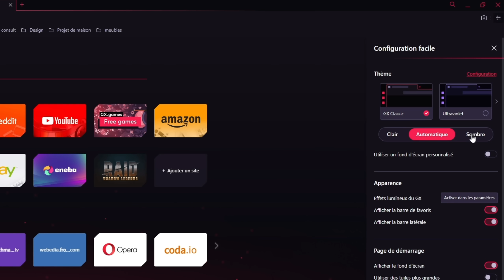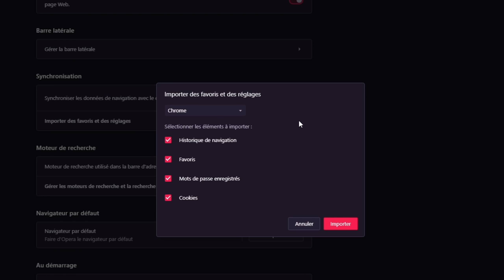Une ferme 100% New Holland ? | JE VISITE VOS FERMES #01 sur Farming Simulator 22 !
Je VISITE vos FERMES sur Farming Simulator 22 le grand retour, dans laquelle je vais faire visiter d'excellentes fermes FS22, bon visionnage !